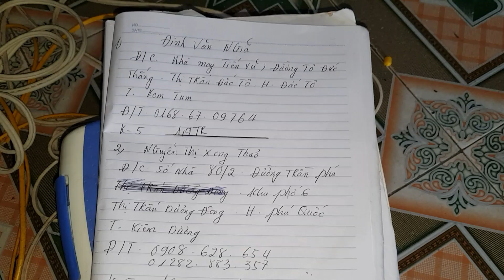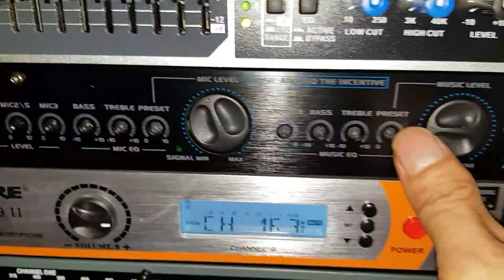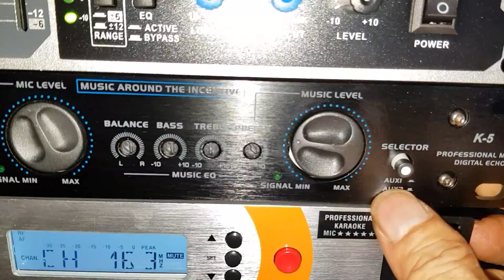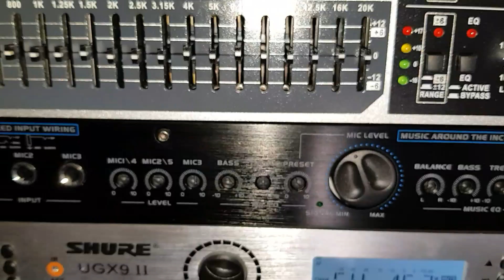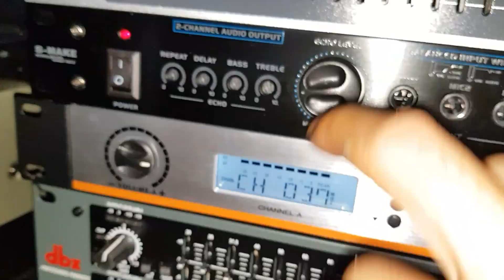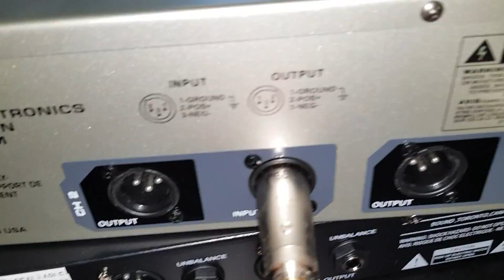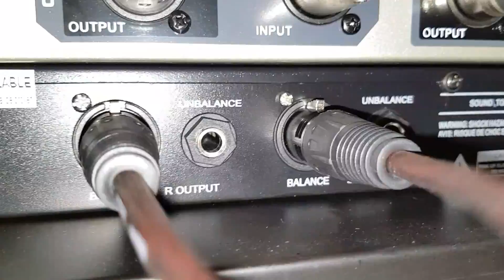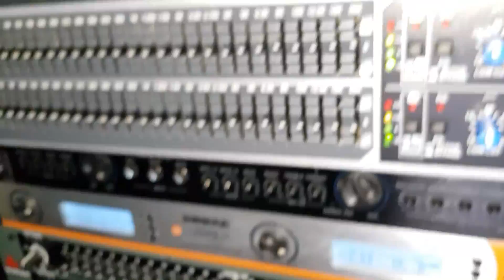Test vang k5 huyền thoại cho 3 Bác. Nghĩa. Kim Tum. Thảo. Kiên Dương. Nguyên. Bình Phước.